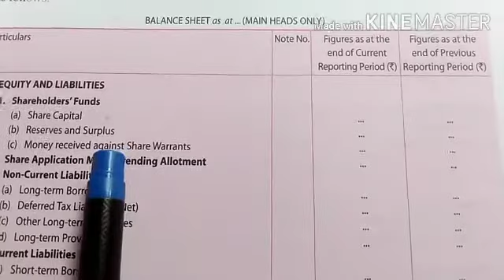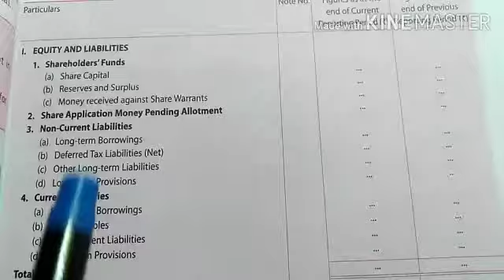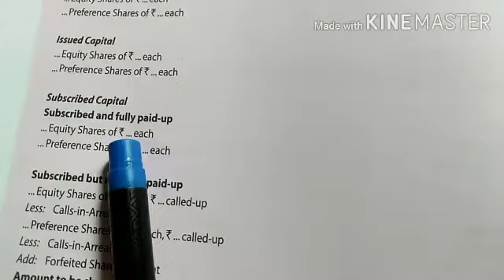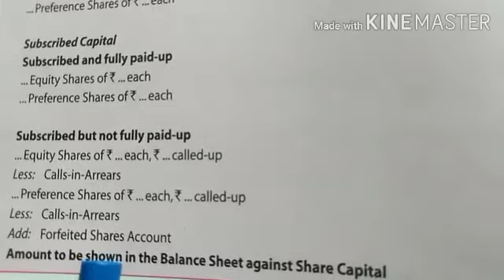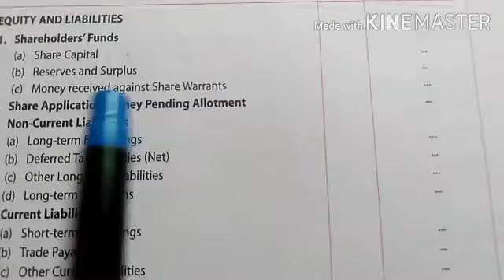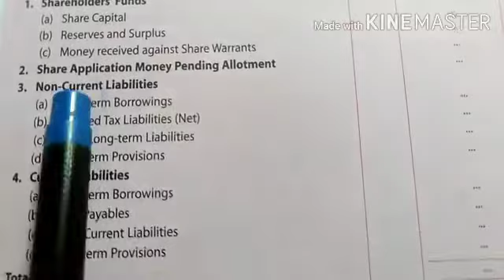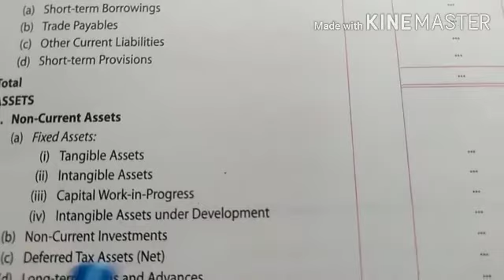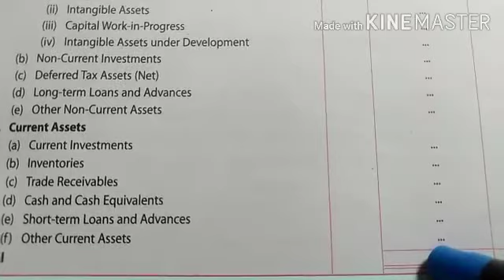class-12 # Accountancy # share capital # part -4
format explanation of company's Balance Sheet